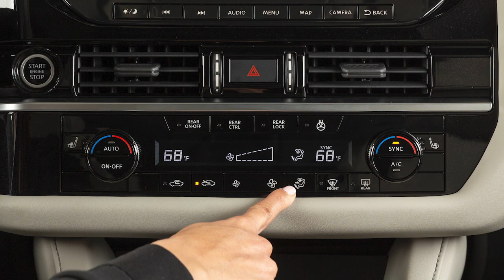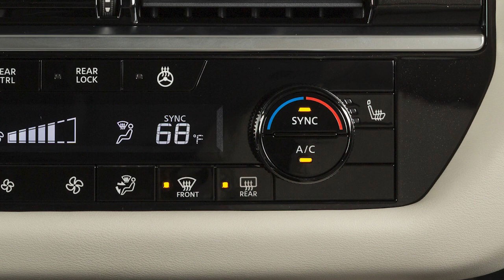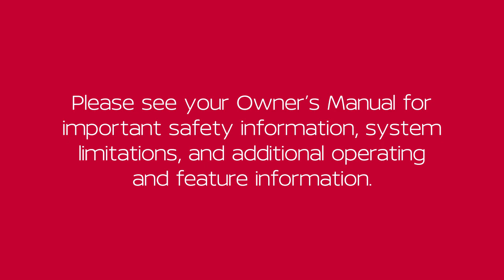2024 Nissan Pathfinder - Heater and Air Conditioner